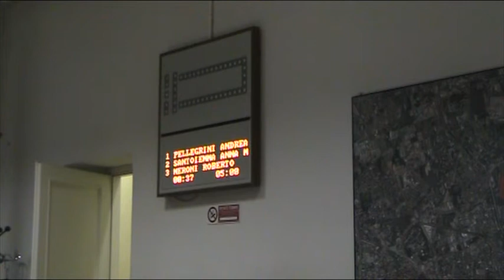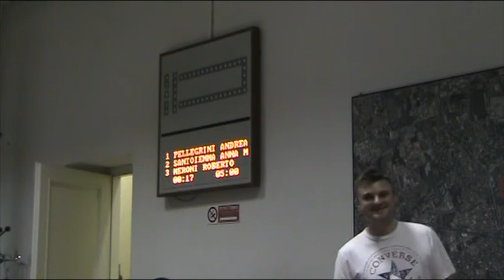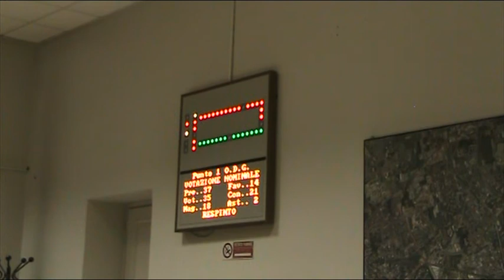Milano Zona 9 Consiglio 20/6/2013 (registrazione) 1/4